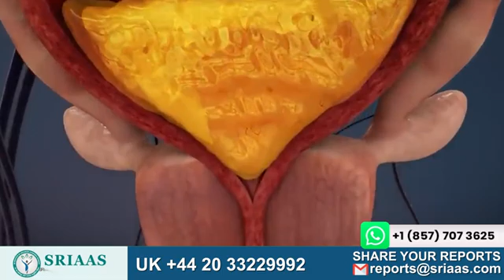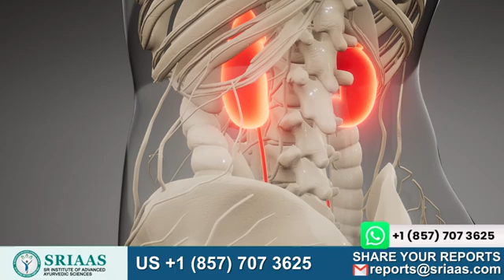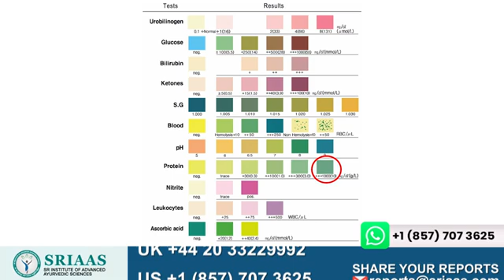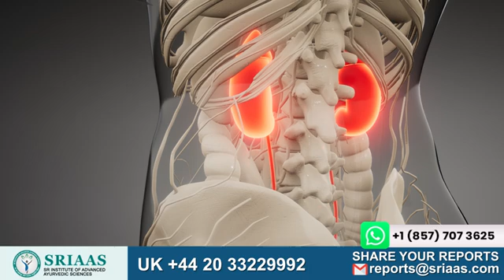The Truth About Foamy Urine and Kidney Health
Ever wondered why your urine sometimes appears foamy? Join renowned medical expert, Dr. Puru Dhawan, in this eye-opening video as he delves into the intriguing world of foamy urine and its significance for your health!

Curious about what foamy urine might indicate about your well-being? Dr. Dhawan breaks down the science behind foamy urine, exploring potential red flags and what your body might be trying to communicate through this subtle but crucial sign.

In this insightful discussion, Dr. Dhawan draws on his extensive medical expertise to shed light on the various health conditions and factors that could be contributing to foamy urine. From kidney issues to proteinuria and beyond, this video provides a comprehensive overview of why foamy urine should never be ignored.

 Whether you're a health enthusiast, a concerned individual, or just curious about the intricacies of the human body, this video offers valuable insights that can empower you to take charge of your well-being.

Your health matters, and knowledge is the first step towards a healthier you!